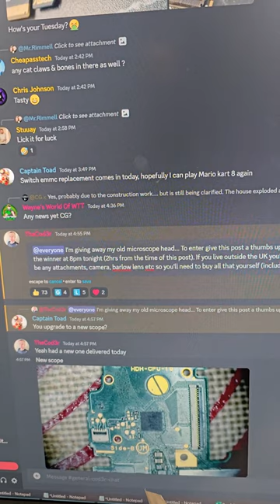I Gave My Microscope Away To A Discord Member...